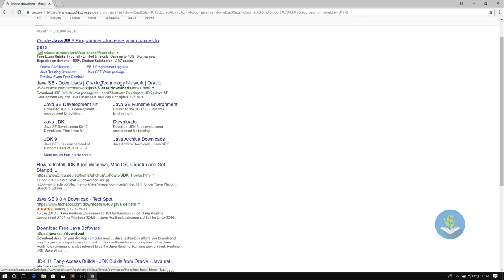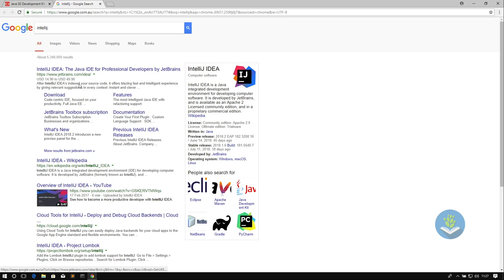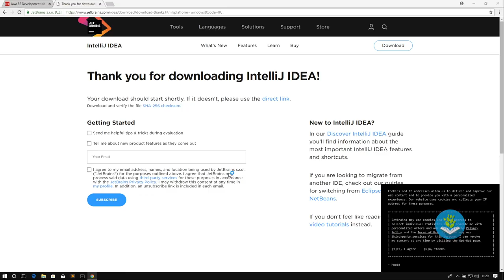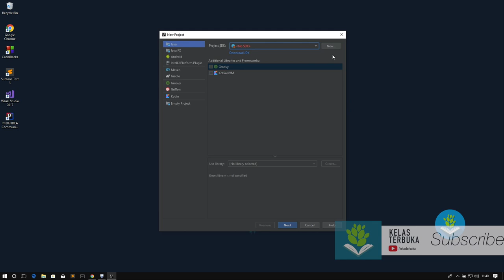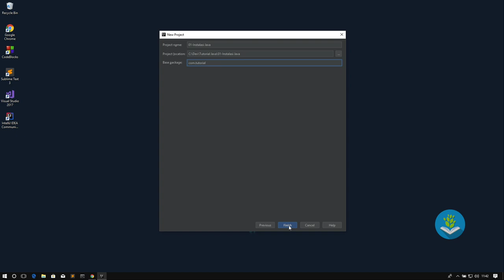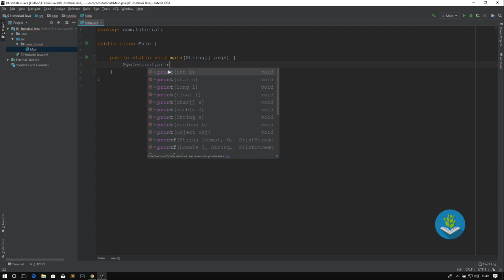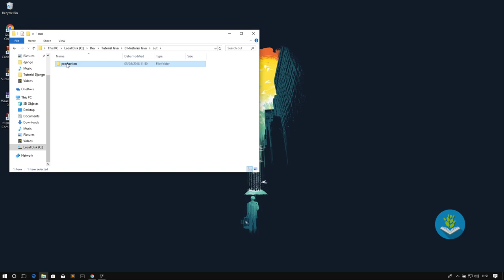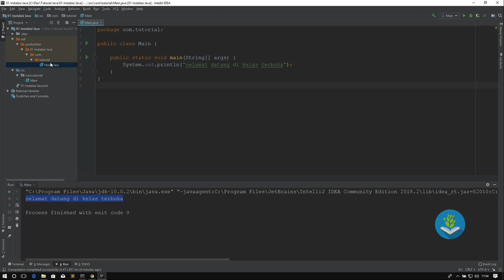Belajar Java [Dasar] - 03a - Setup IDE IntelliJ IDEA Windows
Instal IntelliJ IDEA Windows. Mari Belajar Java lebih dalam dengan cara yang santai di Kelas Terbuka, channel youtube untuk belajar ngoding paling Kece se-youtube.